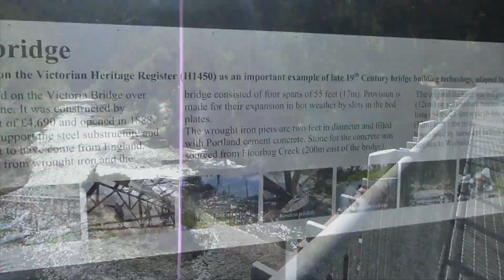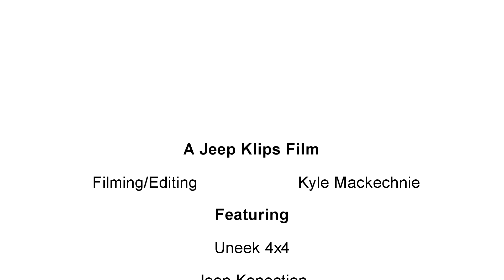Walhalla 4x4 with Uneek 4x4, Jeep Konection and LEDs Unlimited